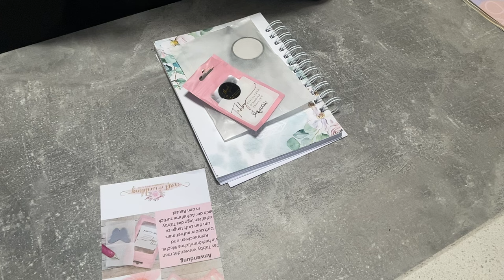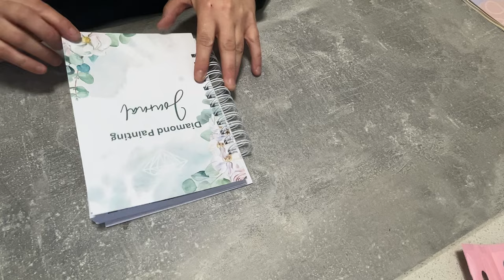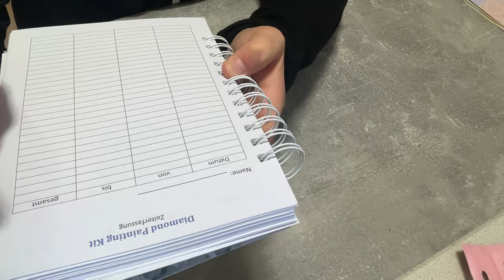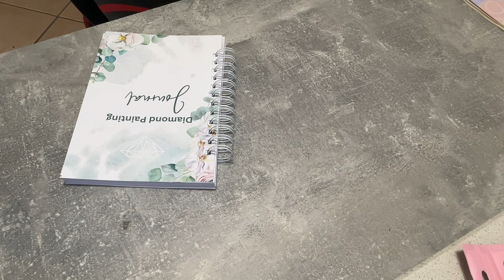Packe mit euch Tools fürs Diamond Painting aus -mit abruptem Ende